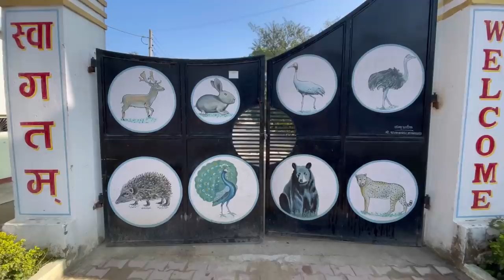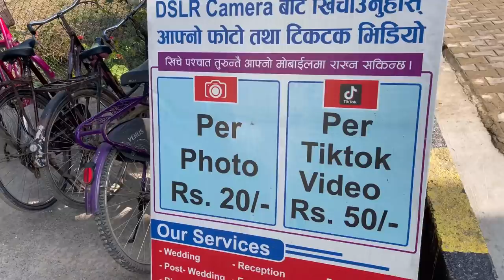My First International Vlog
Happy new year 2021 everyone may this year brings you joy and happiness for you and your family. This is your year make it to the fullest ❤️❤️

SAJAN SHRESTHA